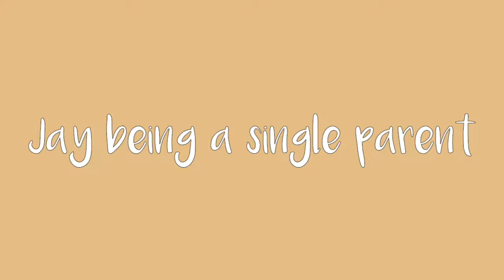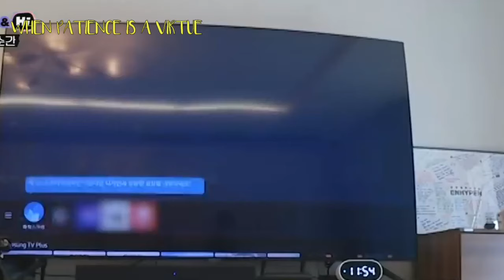Jay being a SINGLE PARENT + Lots of screaming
JAY IS SINGLE. JAY IS A SINGLE PARENT AND HERE'S THE PROOF

Outro: Cross The Line